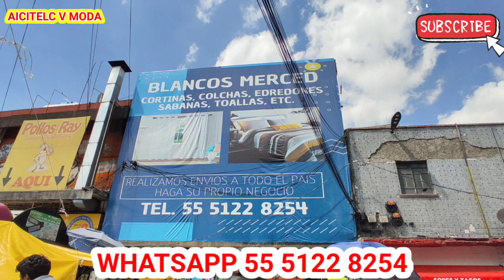😱CORTINAS de NAVIDAD 🎄 JUEGO de BAÑO🤶 COBERTORES⛄SABANAS EDREDONES BARATO para NEGOCIO 🤑👍